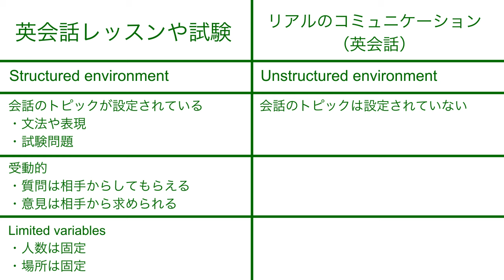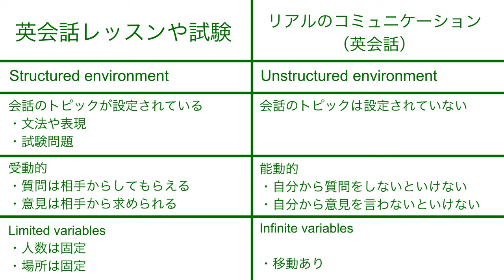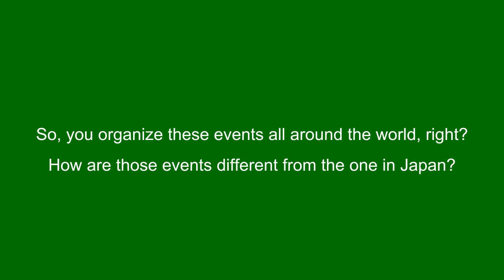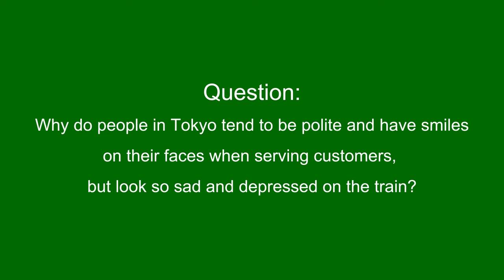【上級者向け】ネイティブとのリアルの英会話を成功させる３つの秘訣とコミュ力アップにつながる便利な質問を解説！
オーパス英語学院では、英検1級二次試験対策のオンラインレッスンを行っております。これまで小４から６０代まで１３０人を個別指導で英検1級面接合格に導いてまいりました。さあ、いますぐ無料体験レッスンのお申し込みを！